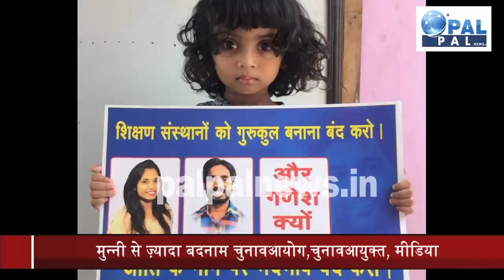सत्ता के तलवे चाटने वाले पत्रकारिता के बदनाम चेहरे ||Godi Media